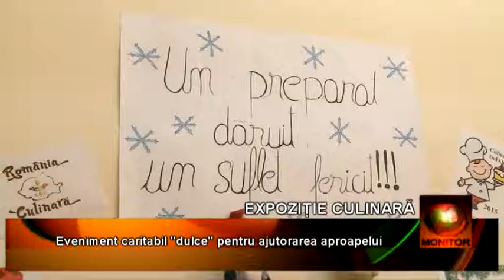Agricol 15 12 beta